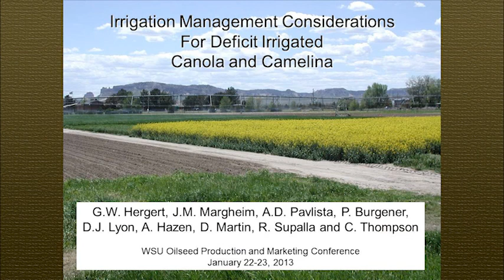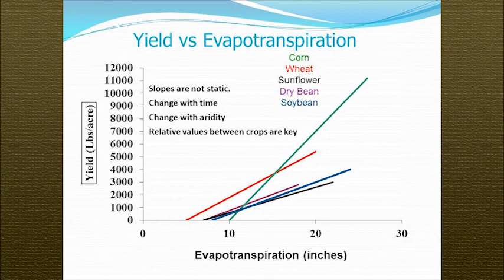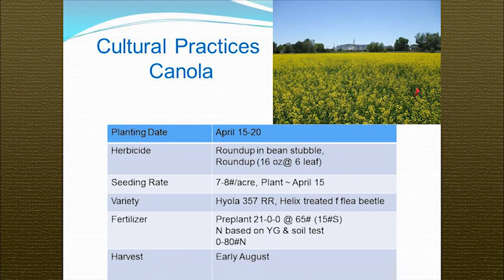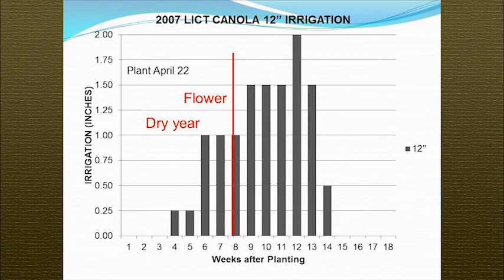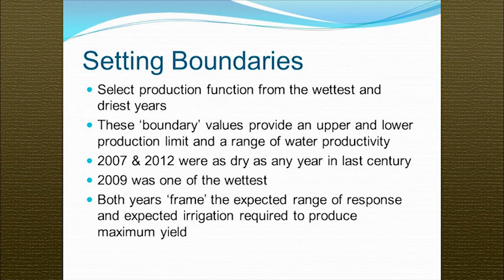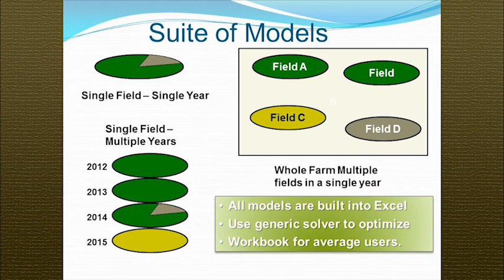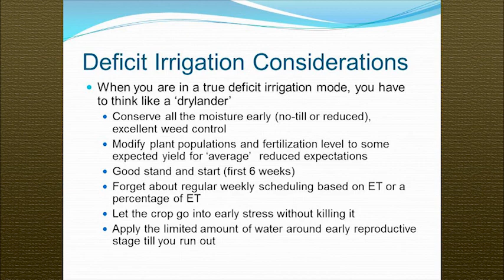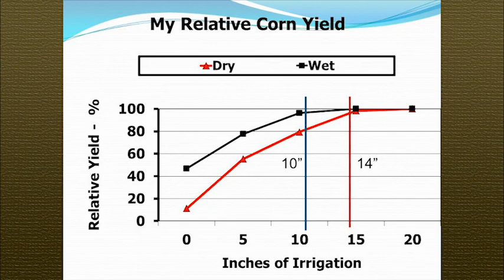Irrigated Management Considerations for Deficit Irrigated Canola and Camelina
Dr. Gary Hergert, Professor of Agronomy-horticulture at the University of Nebraska Panhandle Center in Scottsbluff, NE, participated on a panel about deficit irrigated oilseed crops at the 2013 WSU Oilseed Production and Marketing Conference in Kennewick, Washington. Hergert highlights cultural practices for spring canola and camelina based on studies in western Nebraska.